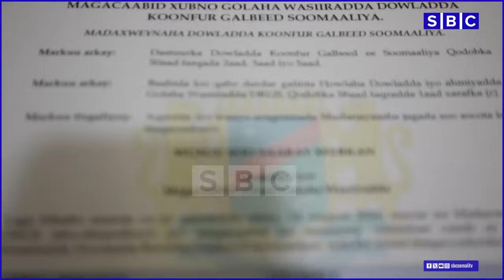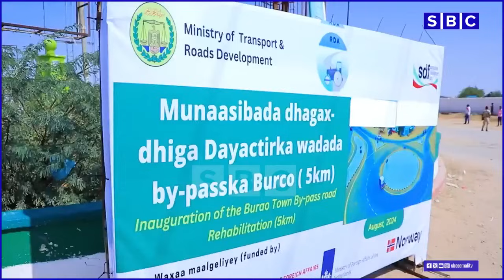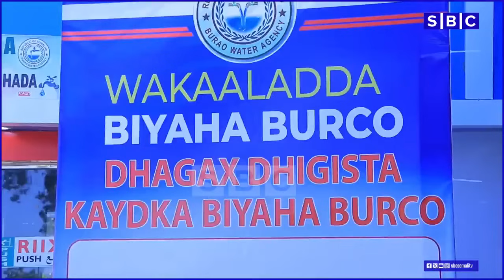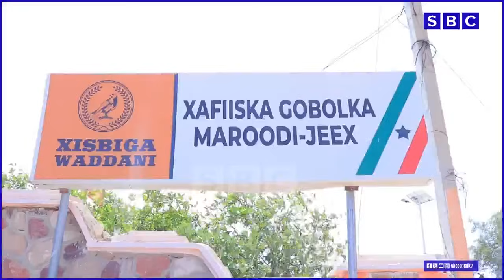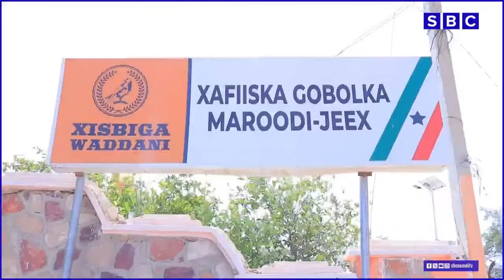WARKA SBC TV 14-8-2024 WARIYE CABDIWALI CAGAARANE || GAROWE